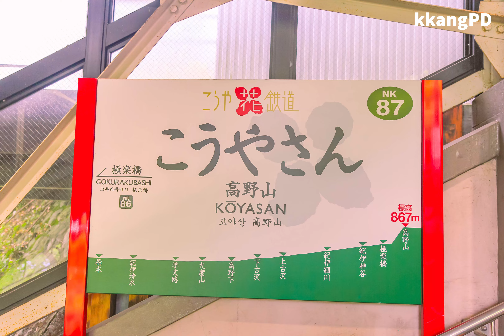고야산 Mount Koya 高野山